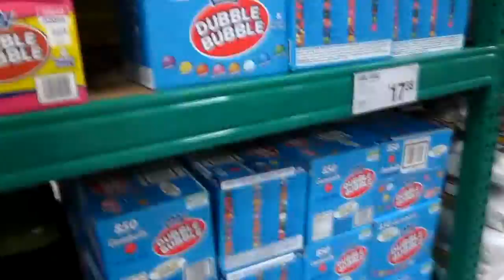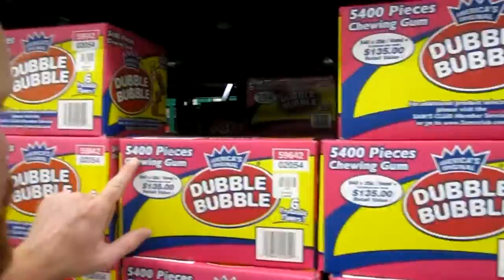Errand Saturday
Sam's Club, library, Sonic. You know the drill for a Rainy Saturday.